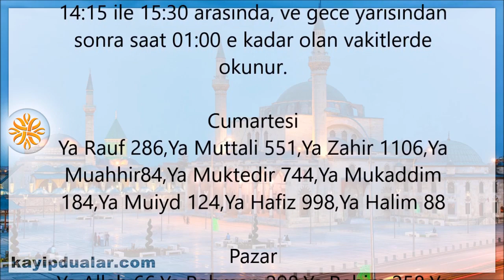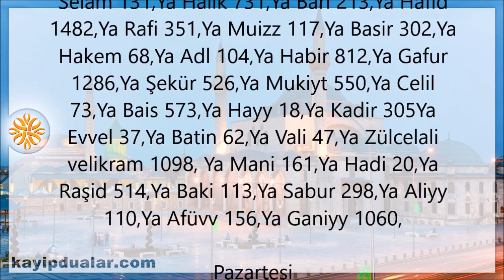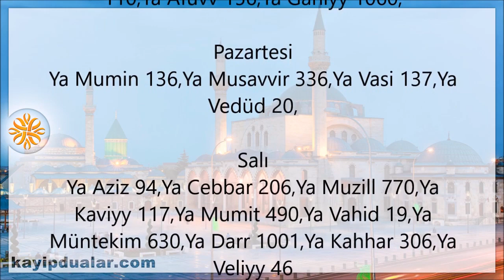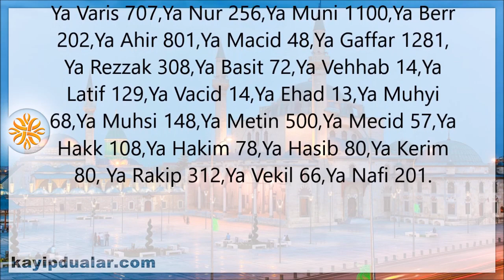Esmaül- Hüsna’nın Okunacağı Günler Saatleri ve Sayıları | Kayıp Dualar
Esmaül- Hüsna’nın Okunacağı Günler,Saatleri ve Sayıları

Hergün güneşin doğmasından itibaren ilk bir saatlik zamanda(takvimlerde güneş yazan saatten itibaren 1 saatlik zamanda) ,öglen 14:15 ile 15:30 arasında, ve gece yarısından sonra saat 01:00 e kadar olan vakitlerde okunur.

Cumartesi
Ya Rauf 286,Ya Muttali 551,Ya Zahir 1106,Ya Muahhir84,Ya Muktedir 744,Ya Mukaddim 184,Ya Muiyd 124,Ya Hafiz 998,Ya Halim 88

Pazartesi
Ya Mumin 136,Ya Musavvir 336,Ya Vasi 137,Ya Vedüd 20,

Salı
Ya Aziz 94,Ya Cebbar 206,Ya Muzill 770,Ya Kaviyy 117,Ya Mumit 490,Ya Vahid 19,Ya Müntekim 630,Ya Darr 1001,Ya Kahhar 306,Ya Veliyy 46

Çarşamba
Ya Melik 90,Ya Fettah 489,Ya Malikelmülk 212,Ya Azim 1020

Perşembe
Ya Müheymin 145,Ya Alim 150,Ya Kabid 903 ,Ya Bedi 86,Ya Cami 114,Ya Muksit 209,
Ya Tevvab 409,Ya Samed 134,Ya Hamid 68,Ya Mubdiu 56,Ya Şehid 319,Ya Mucib 55,
Ya Kebir 232,Ya Semi 180,Ya Kuddüs 170,Ya Mütekebbir 662,Ya Kayyum 156,

Cuma,
Ya Varis 707,Ya Nur 256,Ya Muni 1100,Ya Berr 202,Ya Ahir 801,Ya Macid 48,Ya Gaffar 1281,
Ya Rezzak 308,Ya Basit 72,Ya Vehhab 14,Ya Latif 129,Ya Vacid 14,Ya Ehad 13,Ya Muhyi 68,Ya Muhsi 148,Ya Metin 500,Ya Mecid 57,Ya Hakk 108,Ya Hakim 78,Ya Hasib 80,Ya Kerim 80, Ya Rakip 312,Ya Vekil 66,Ya Nafi 201.

Tavsiye Videolarımız